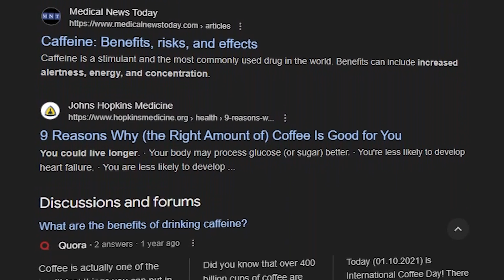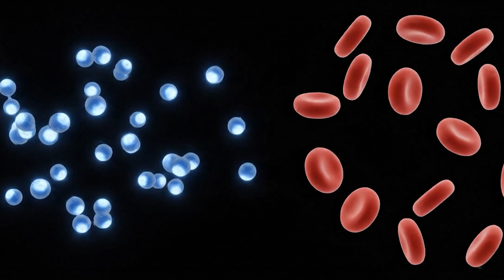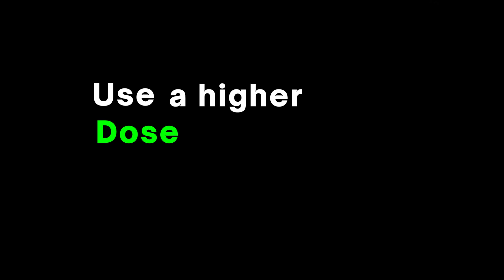The Caffeine Mistake That’s Killing Your Sleep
Caffeine can be your best friend or your worst enemy — it all comes down to when and how you use it.

In this video, I'll break down the good, the bad, and the ugly about caffeine:

-How it actually works in your brain by blocking adenosine
-Why it’s better at preventing fatigue than giving you “energy”
-The surprising 5–6 hour half-life that impacts your sleep
-Why three cups of coffee can leave you with a Red Bull’s worth of caffeine at bedtime
-How overuse makes caffeine less effective
-Why timing and intentionality matter more than total dose

Bottom line: Caffeine can boost performance, focus, and even long-term brain health — but only if you know the rules.

Follow & Connect
Todd Anderson

0:00 The Good, the Bad, and the Ugly About Caffeine
0:21 How Caffeine Actually Works (Adenosine)
1:00 The "Ugly" Side: Caffeine's Impact on Sleep
1:13 The 5-6 Hour Half-Life Explained
1:35 Real-World Example: 3 Coffees & 11 PM Sleep
2:13 The Problem with Overusing Caffeine
2:33 The Play-Action Pass Analogy
2:52 My Advice: Be Intentional with Timing & Usage

Best Sellers: Dream Mouth Tape, Second Wind Nasal Strips, Blue Light Glasses, Performance Silk Sleep Mask, Performance Silk Pillowcase